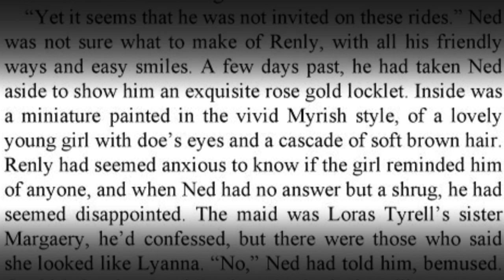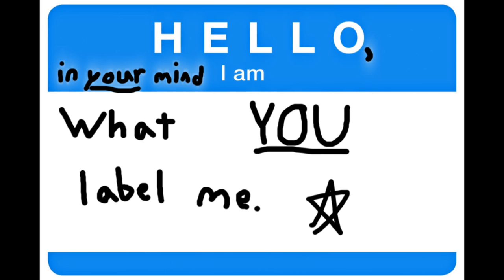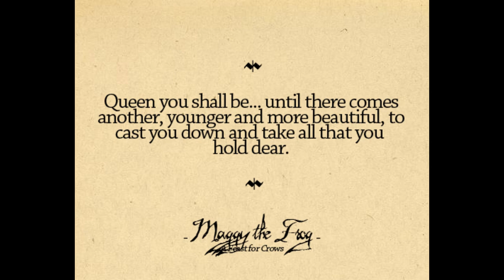Margaery Tyrell - Character Spotlight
Margaery Tyrell

Born the youngest of Mace Tyrell and Alerie Hightower’s four children
is Margaery Tyrell. We know very little about her life growing up in
Highgarden, in fact we don't even meet her until the second book in the
series, and with a real lack of Tyrell POV in the books, our
information of her is second hand.

So, we first have to start with another character that we did meet
earlier on who knew the value of getting her onto the chessboard.

It's blink and you miss it, but the first time we hear about Margaery,
is in the first book, when hand of the king Eddard Stark is approached
at court by King Robert Baratheon's younger brother...

Art:
"The King in Highgarden" and Tyrell wallpaper by siriuscrane on
deviantart